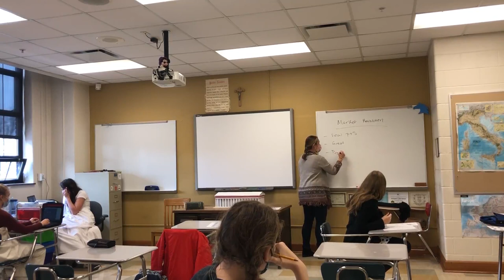US History Lesson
Mrs. Knox's US History Class participated in a "speed dating" activity to help her students get better acquainted with historical figures.  As a fun sidenote, it was TOGA Day at CLS.